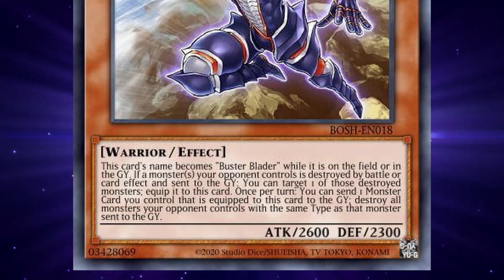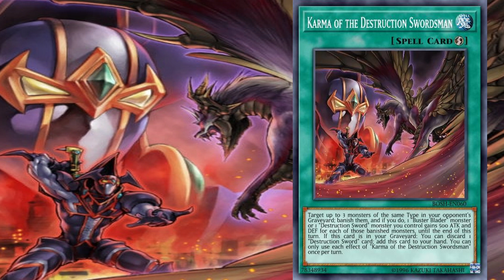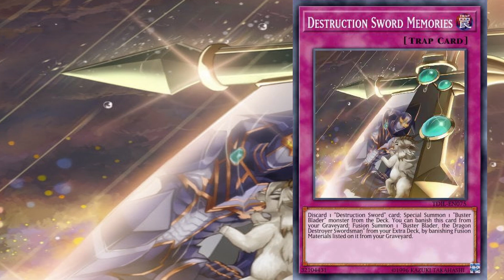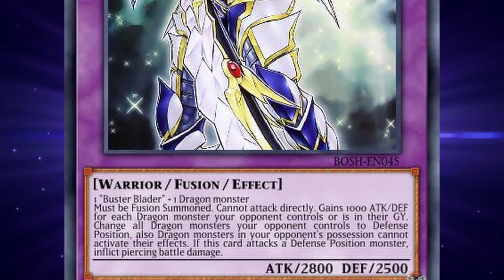Yu-Gi-Oh! LORE: BUSTER BLADER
Eine Geschichte von Freundschaft, Verrat und einem Band, das über die Grenzen des Todes hinausgeht. Die traurige Geschichte von Buster Blader kompakt zusammengefasst.

ODER